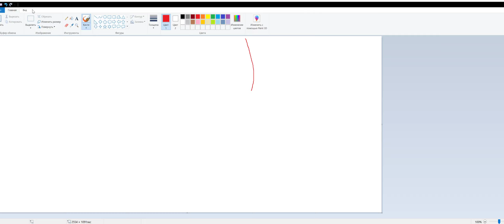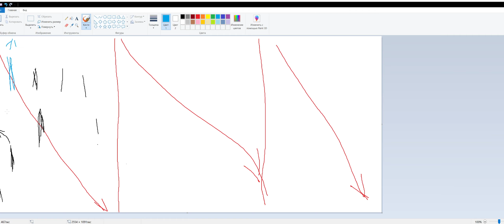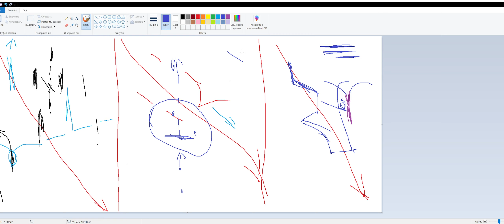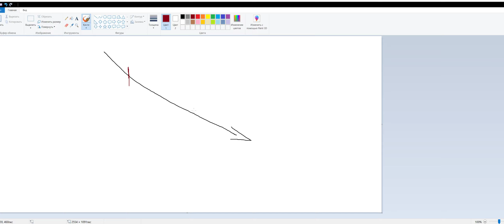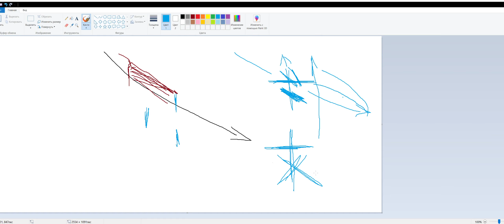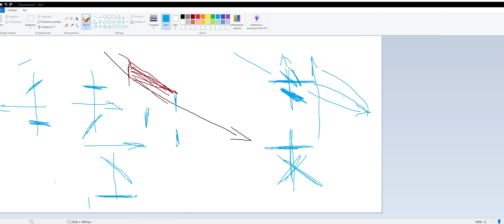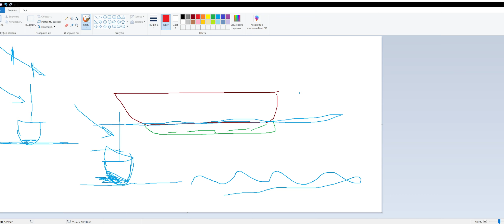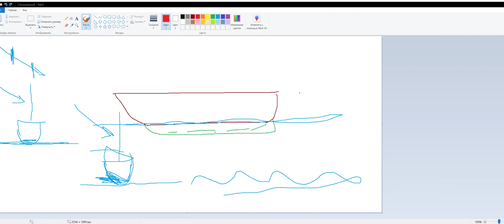Naval Action: Ставим флаги, а дальше как пойдет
🧾 О чем стрим:
Стрим посвящен любителям морских баталий эпохи парусного флота. На нем (на стриме) мы отдыхаем, ностальгируем и культурно общаемся, не забывая матерный сленг (куда ж без него).
На стриме я стараюсь отвечать на вопросы по самой игре, объяснить полезные игровые моменты, помочь в азах ПВП.

🎮 О чем игра:
Naval Action - ММОРПГ симулятор парусных кораблей в открытым мире. Игра входит в топ пиратских игр под пк. Век парусников считается хардкорной игрой для любителей реалистичных
парусных боев. Главное, что отличает игру от других аналогов - реалистичная система управления кораблем, начиная от управления парусами, заканчивая стрельбой из
палубных орудий.

Рабочая информация

naval action, naval corsairs, stream, навал экшн, навалэкшн,  парусники, парусный флот, корсары, век парусников, игры про пиратов, симулятор, ММОРПГ, ММО, открытый мир, море,
пираты 2022, корсары 2022